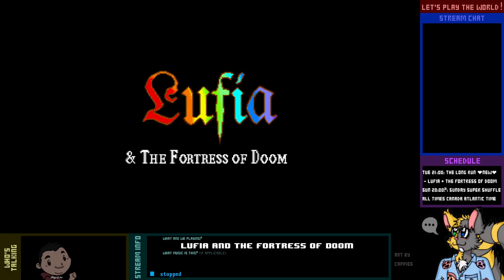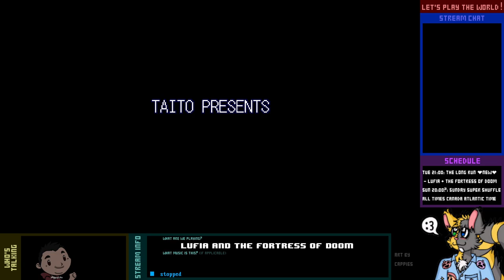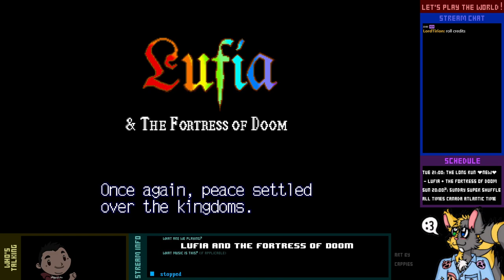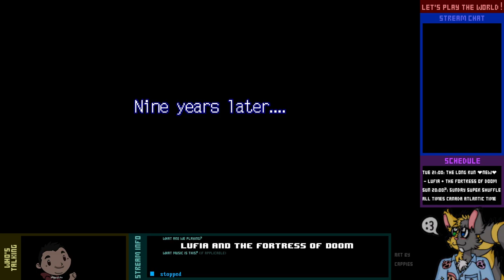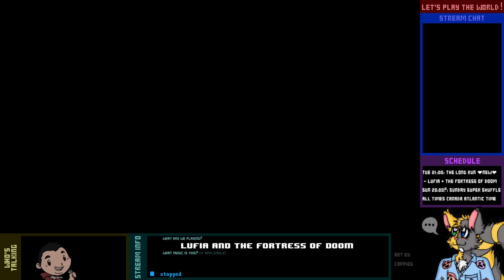Let's Play Live! - Lufia & the Fortress of Doom (Restored) - 1-1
Damn Sinistrals couldn't even wait the full 100 years before showing up again...

I'll be joined by @jpop4lf, who requested this Long Run, for much of this playthrough.